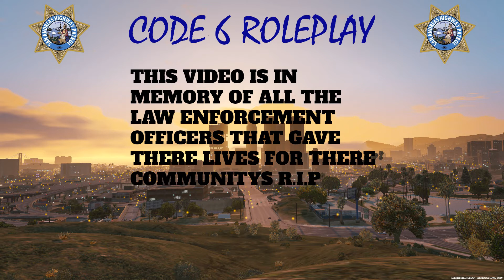"I'm Coming Home"-Law Enforcement Memorial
This is in honor of National Law Enforcement Memorial Day